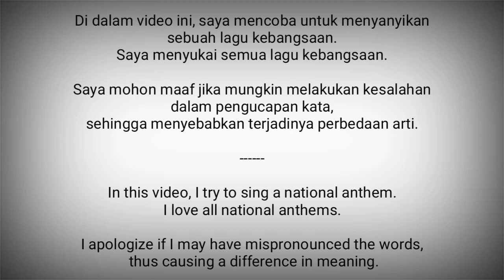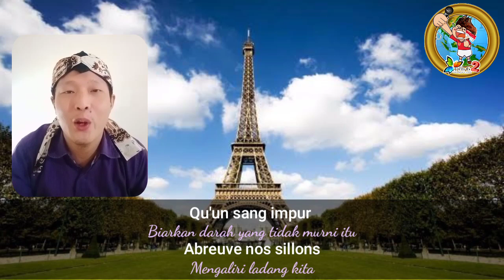France National Anthem - La Marseillaise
La Marseillaise adalah lagu kebangsaan Prancis.

Pencipta Lirik : Claude Joseph Rouget de Lisle, 1792
Diadopsi : 1795

Prancis adalah negara di Eropa Barat
Ibukota : Paris

Sumber :
- Wikipedia
- National Anthems Channel